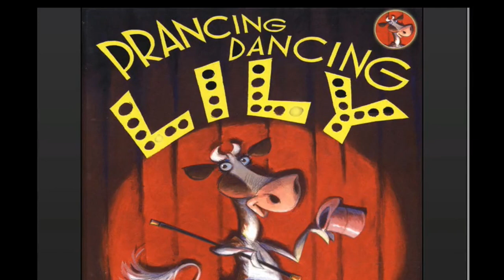Prancing, Dancing Lily - Children's Interactive Storybook App for iOS and Android - trailer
- Available for iOS, Android, and Kindle!

Prancing, Dancing Lily is an interactive children's storybook app about a spirited Ayrshire cow who loves to prance and dance, so she doesn't quite fit with her herd. Lily prefers stepping in time to staying in line - so she sets out to travel the globe in search of her perfect dance. Along the way she discovers new dances from Senegal to Turkey, makes new friends around the world, and causes lots of commotion. She also writes home about her funny mishaps along the way. When Lily finally finds the dance for her, she returns home and inspires her herd to step in line... a Conga line! Lily's adventures bring joy to all the cows in the herd. In the end, Lily finally becomes the next lead bell cow.

Includes four free puzzles with three difficulty levels.

The award-winning story, first published by Penguin books, written by Marsha Diane Arnold, illustrated by John Manders, was inspired by Ms. Arnold's childhood growing up on a dairy farm with Ayrshire cows just like Lily. Ages 4+.

Fat Red Couch is a proud member of Moms With Apps, a collaborative group of family-friendly developers with family-friendly apps.

• Interactive children's storybook
• Four free puzzles with three difficulty levels
• Fun, interactive animations
• "Read to Me" and "Read by Myself" modes
• Comical cartoon illustrations by John Manders
• Tap to make Lily moo, twirl, and cause a commotion
• Many sound and movement surprises to discover
• Professional audio narration and voices; custom background audio
Privacy Disclosure
Does not collect or share any location and/or personal data
Does not contain any ads
Does not contain In-App Purchases
Does not contain Social Network Integration